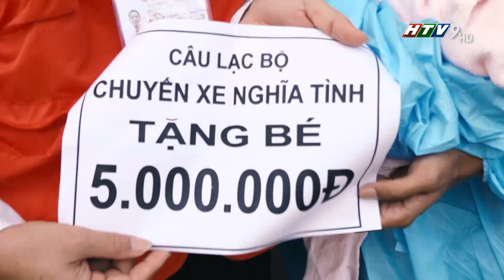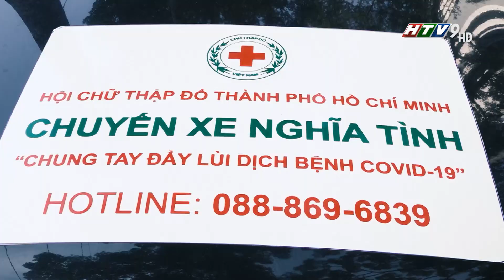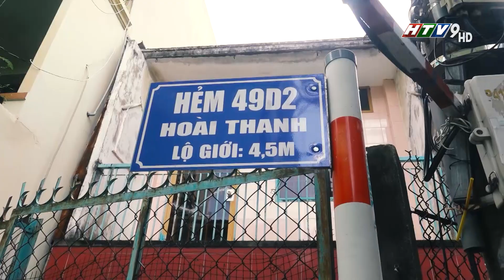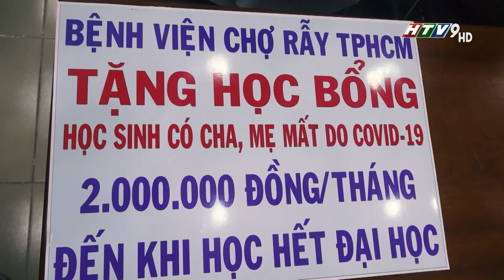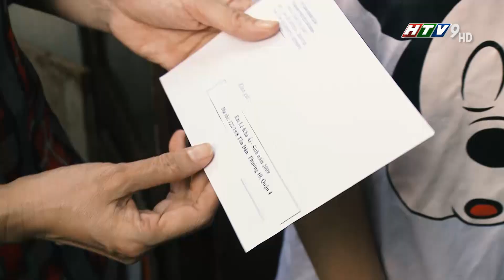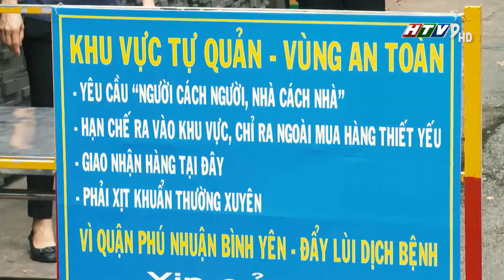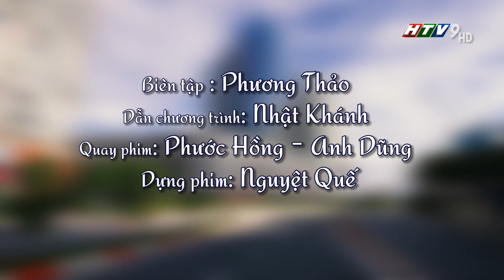Ho tro nguoi yeu the trong con bao covid